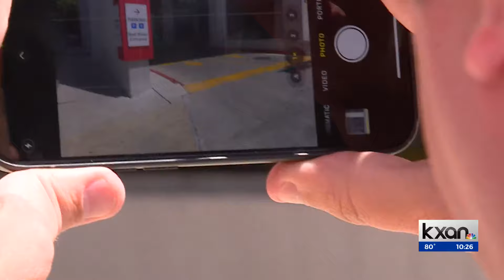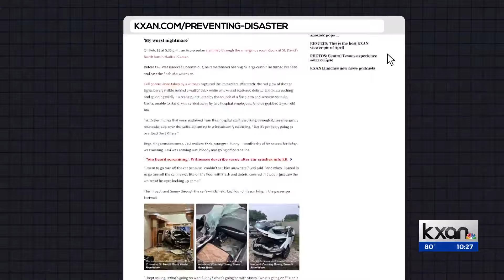Texas lawmaker considers hospital safety bill after deadly crash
A Texas state senator wants to make hospitals safer following a deadly crash inside the emergency room lobby at St. David's North Austin Medical Center in February and is now considering filing a bill after a KXAN investigation revealed these types of accidents are not uncommon.